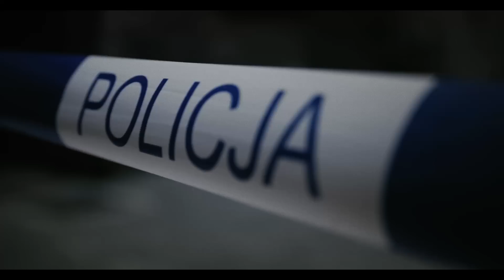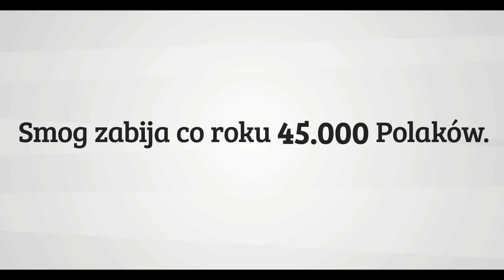Nie truj sąsiada! (3) - Siekiera w domu musi być. Feat. Marian Dziędziel & Tabu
Spot z udziałem Mariana Dziędziela oraz muzyków zespołu Tabu promujący akcję pod hasłem "Nie truj sąsiada" mającą na celu walkę z niską emisją oraz propagowanie społecznego sprzeciwu wobec spalania śmieci. Akcja stanowi część projektu "Gmina z dobrą energią" realizowanego na terenie 28 gmin i powiatów z terenu Subregionu Zachodniego, koordynowaną przez Planergia.pl oraz Związek Gmin i Powiatów Subregionu Zachodniego Województwa Śląskiego.

wystąpili:   Marian Dziędziel
oraz Rafał Karwot, Marcin Gudra , Małgorzata Wloczek, Kacper Skoneczny, Mateusz Pirecki, Rafał Trybuś,

produkcja: Exa Studio
producent: Piotr Steczek
scenariusz i reżyseria: Marek Skrzecz
zdjęcia: Kacper Sędzielewski
kierownik produkcji: Natalia Włodarczyk
asystent produkcji/location scouting: Mikołaj Jakubiec
mistrz oświetlenia: Bartek Gburek
asystent mistrza oświetlenia: Piotr Dudak
scenograf: Marta Wieczorek
montaż: Maciej Bruno Sosnowski
postprodukcja dźwięku: Marcin Kramarczyk
korekcja kolorystyczna: Mateusz Pirecki
operator dźwięku: Tomasz Broniszewski
asystent operatora obrazu: Marek Kita
dyżur: Szymon Sobota, Bartek Stelmach
kostiumograf/charakteryzator: Katarzyna Rutkowska
klaps: Bartek Klimala
muzyka: Audiojungle Premiumbeat

podziękowania dla: Pani podinspektor Aleksandry Nowary oraz Komendy Wojewódzkiej Policji w Katowicach,